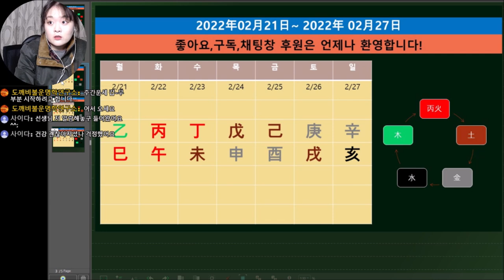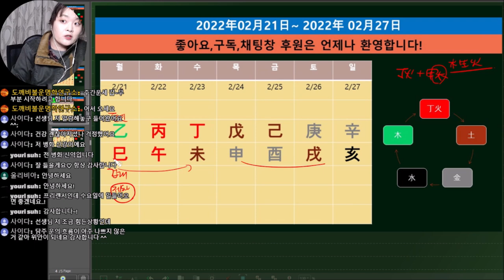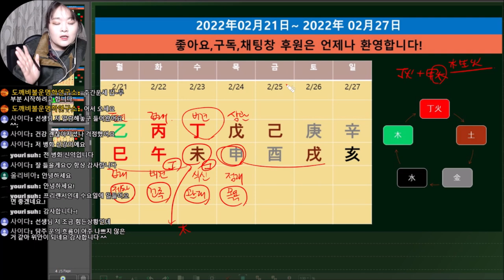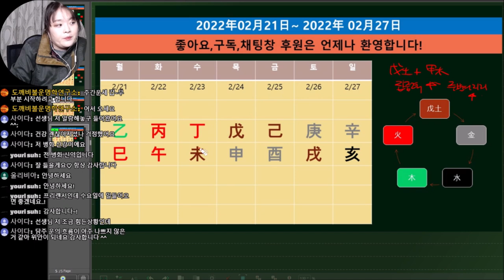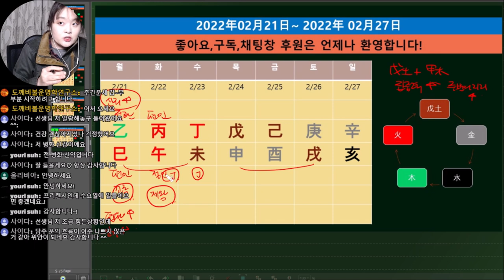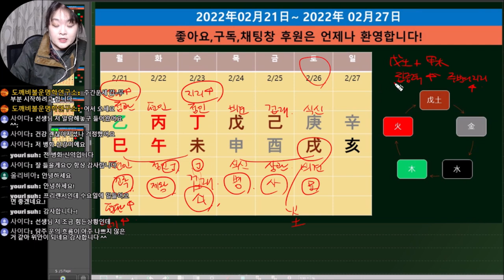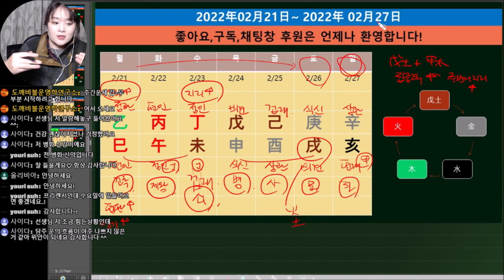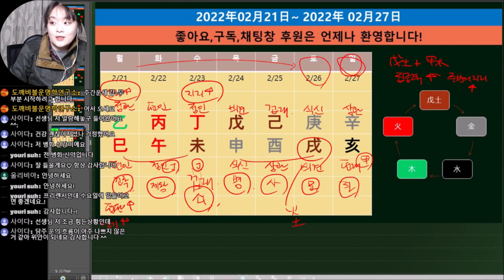☯️2022년02월21일-02월27일☯️일간별 운세☯️갑목(甲木)-무토(戊土)☯️실시간방송